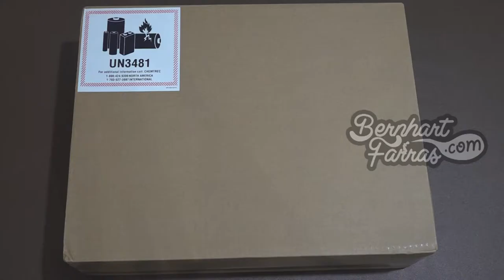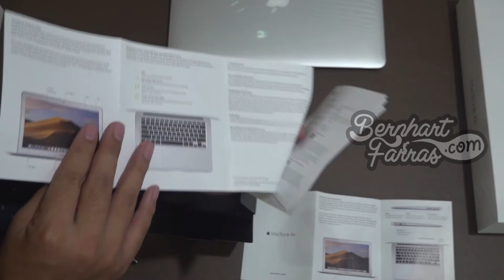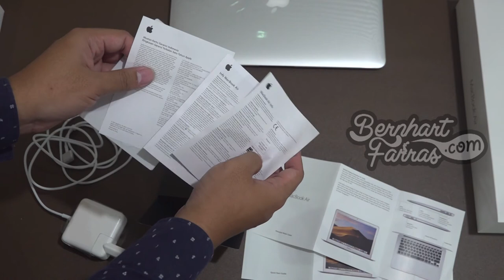Unboxing Laptop MacBook Air 2017 MQD32 | Membuka Kotak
Unboxing MacBook Air 2017 MQD32

00:00 Opening
00:28 Kotak
03:06 Membuka isi kotak
05:37 Panduan Pengguna (User Manual)
06:38 MacBook Air 2017 MQD32
09:18 Closing

16/11/2019